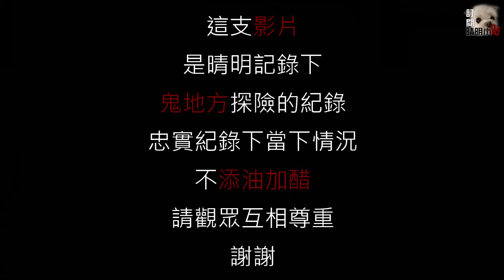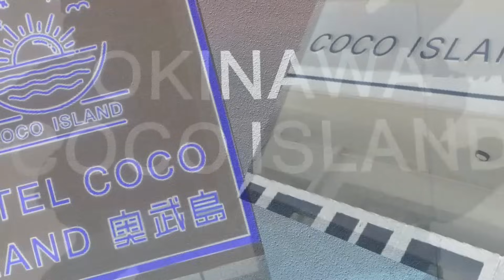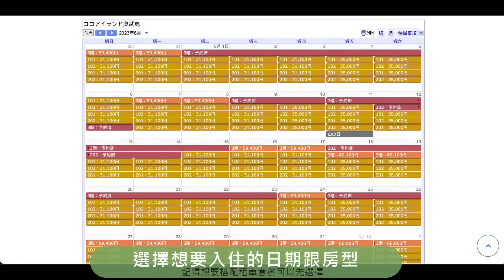晴明小站找鬼之旅:日本兵出沒 Taiwan Hunterd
今天晚上晴明又要帶大家去哪裡找鬼呢?今天要帶大家去的地方是一個據說還有日本兵出沒的地方。這個地方據說早期因為戰爭，讓許多原住民跟日本兵都不幸在周邊戰死。而發生了這樣的事情之後。當地原住民也把此處封為禁地。不准一般人接近。因為據說日本兵還在此處徘徊著。而這樣的地方，到最後也變成今天要去的建築。至於這個地方有著甚麼樣的故事呢?今晚就讓我來告訴大家!!